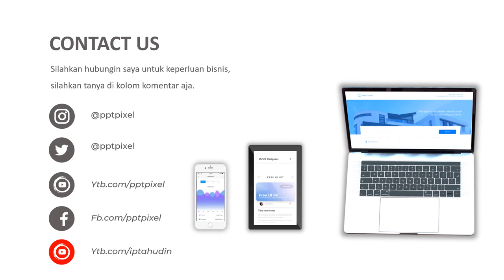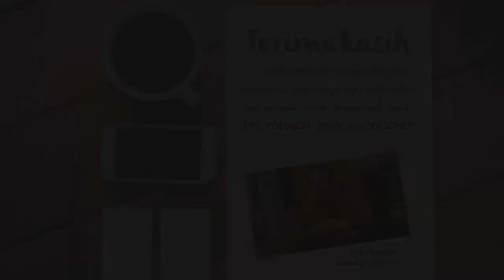Video Promosi, iklan penjualan beans coffe, kopi arabica, kopi, robusta, kopi, cafe kopi, iklan penj